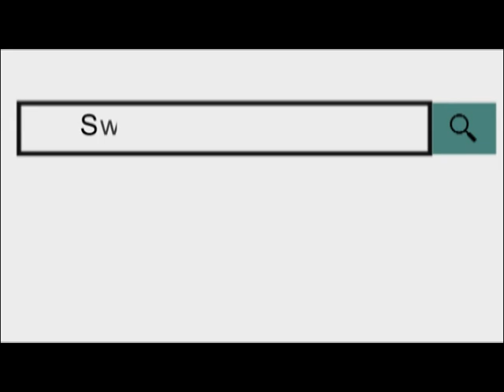बॉलीवुड कलाकार स्नेहा वाघ ने मखमली चादर और अकीदत के फूल पेशकर दुआ मांगी।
04 Oct 2018
सूफी संत गरीब नवाज की दरगाह में गुरूवार को बॉलीवुड कलाकार स्नेहा वाघ ने मखमली चादर और अकीदत के फूल पेशकर दुआ मांगी।
 वाघ को जियारत सैयद फखर हुसैन चिश्ती ने कराई और तबर्रुक भेंट किया। साथ ही जियारत के बाद जन्नती दरवाजे पर धागा भी बांधा।
वाघ पॉपुलर सीरियल ‘एक वीर की अरदास वीरा’ में रणवीर और वीरा की मां का रोल निभाने वाली रतनजीत कौर तो आपको याद होगी। रतनजीत कौर का रियल नेम स्नेहा वाघ है। मराठी थिएटर से अपने करियर की शुरुआत डेब्यू शो ‘अधूरी एक कहानी’ से की थी। इसके बाद स्नेहा सीरियल ‘ज्योति, महाराजा रणजीत सिंह, चन्द्र शेखर, मेरे साई में नजर आई’ थीं।
जियारत के बाद दरगाह खादिम सैयद फखर हुसैन चिश्ती ने अपने हुजरे में सभी के लिए दुआ मांगी और स्नेहा वाघ का जन्मदिन केक काटकर मनाया।